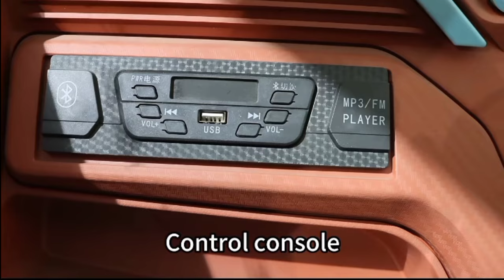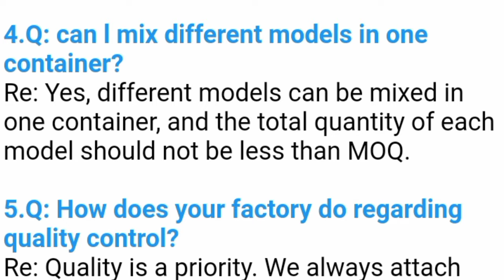passenger electric vehicle fully closed tricycle five door and 6 seats | new model 2025 passenger